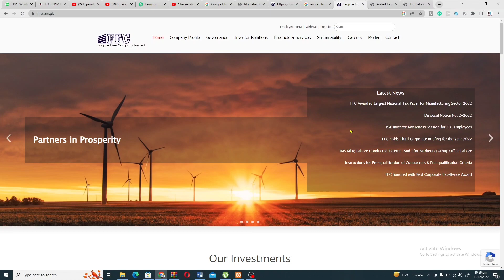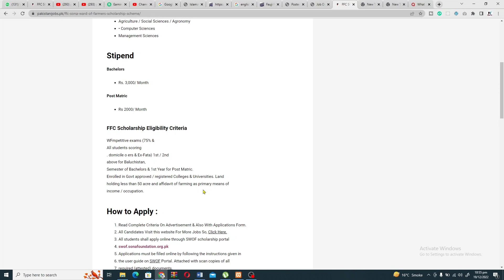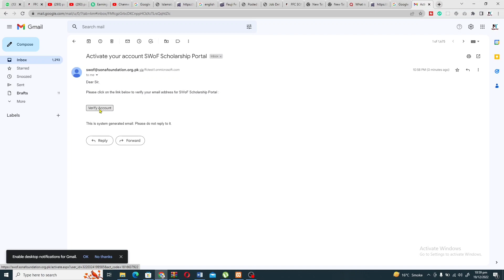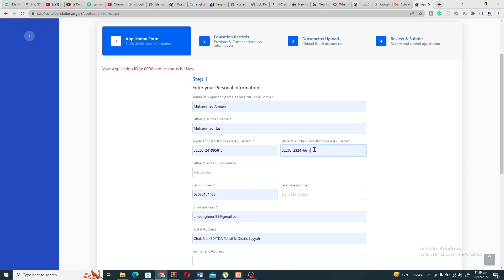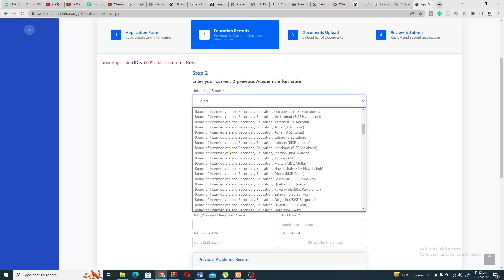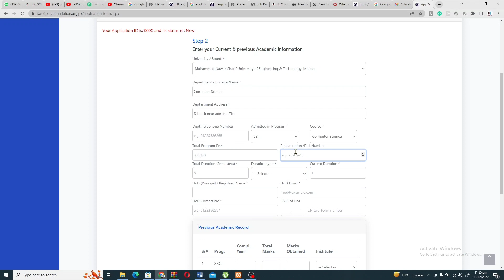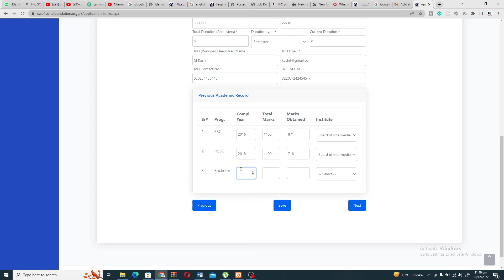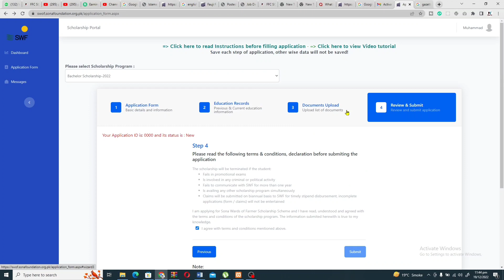foji fertilizer company announce new scholarship for students